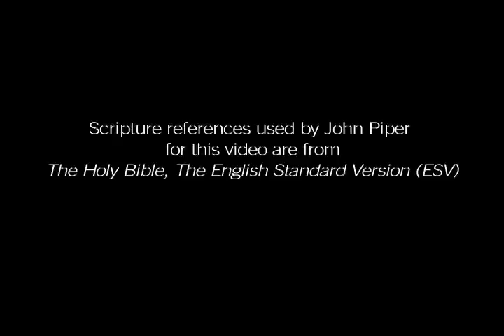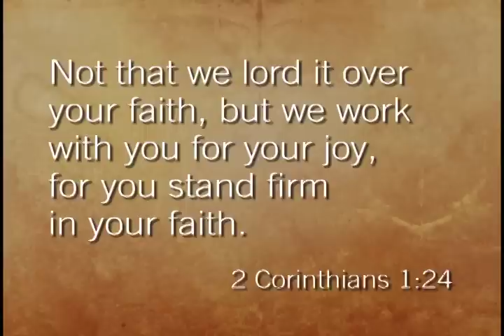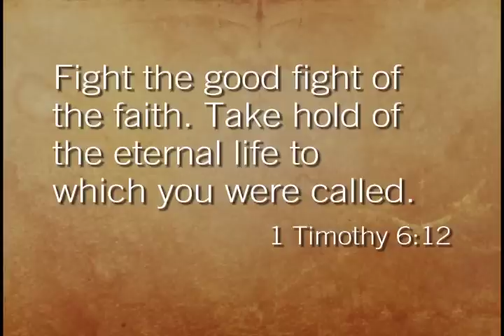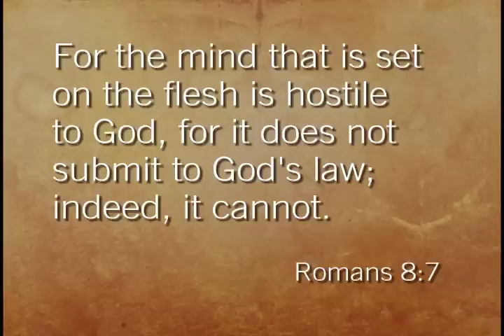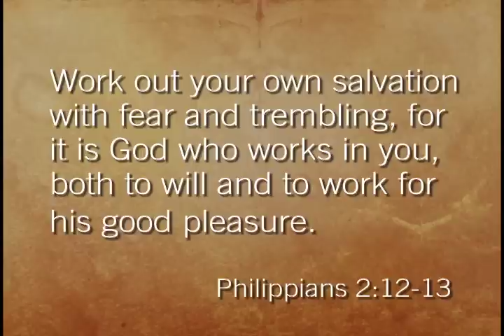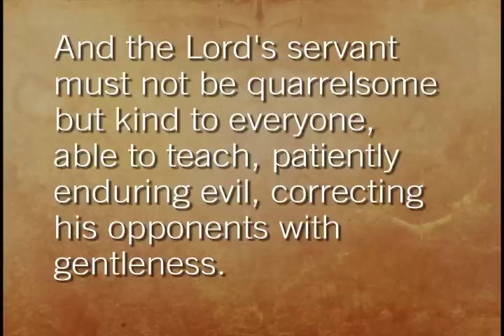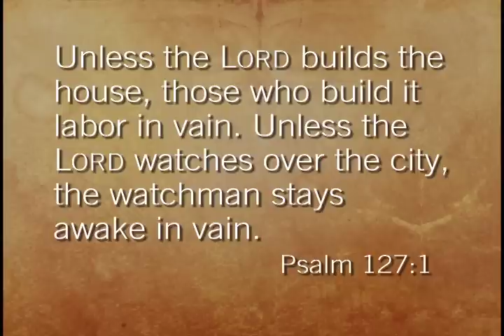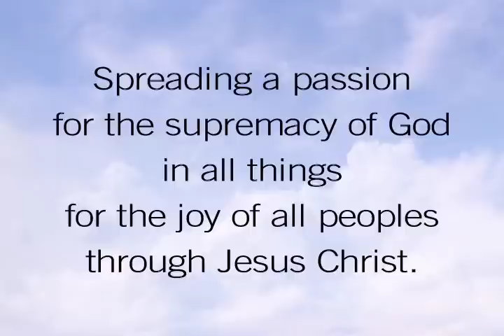When I Don't Desire God, Part 3 – John Piper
The fight for faith is a fight for joy. But we can only press on because God enables us with his sufficient grace.